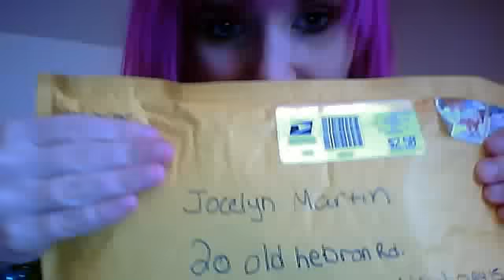PLUR PACKAGE FROM CASSIE!!!!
I got my package in the mail today from cassie omggg I love everything were so tradeing again! ily! Plur!